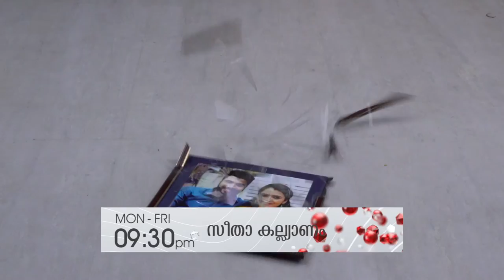STAR SEETHA KALYANAM 111 TD 01 02 19 RE EXP